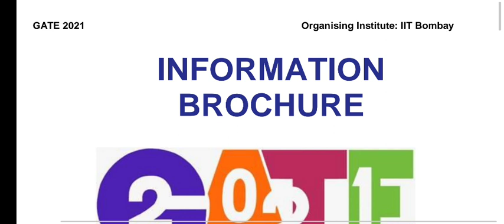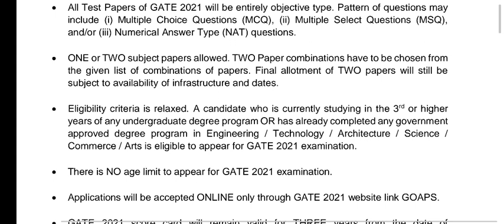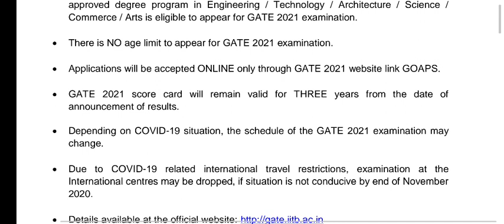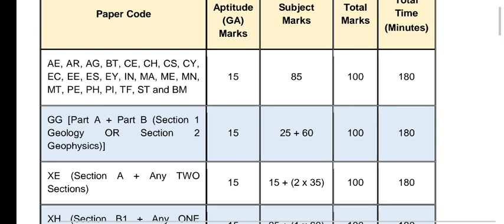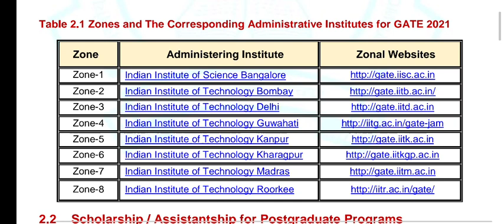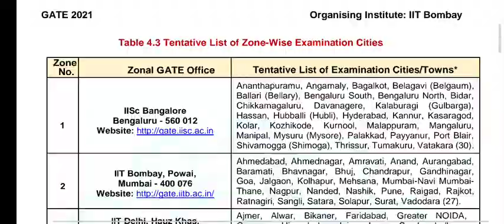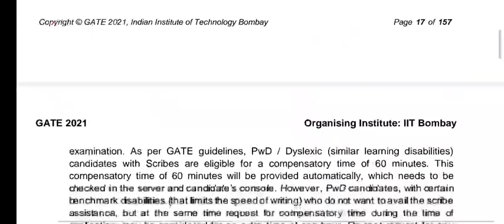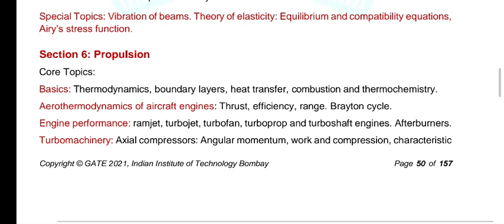GATE 2021 - Apply online Coaching for EEE&EC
Gate 2021
Coaching for EEE and EC

Coaching details
1.Theory class
2.Pdf printed notes
3.Mcq question
4.Previous question paper discussion
This video will show you the complete details about how to do GATE-2021 Online Registration.

This video will help the GATE aspirants and guide them for the Preparation of the GATE Exam. This video will provide them Introduction to GATE as well as General Tips.